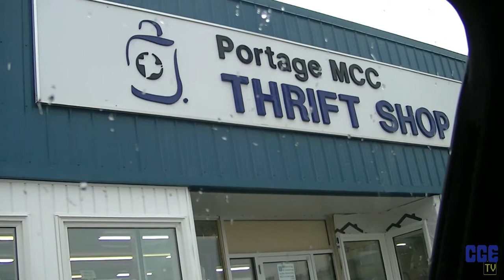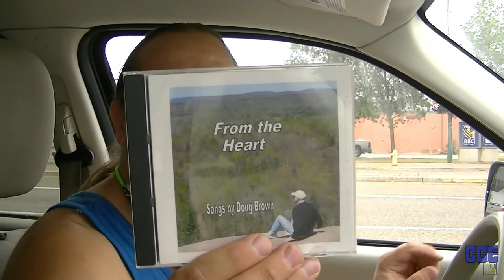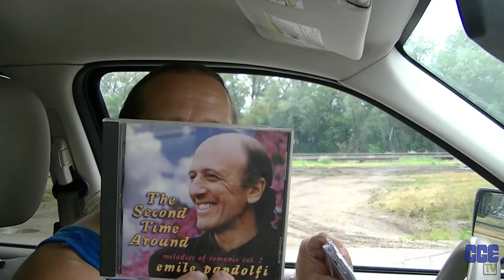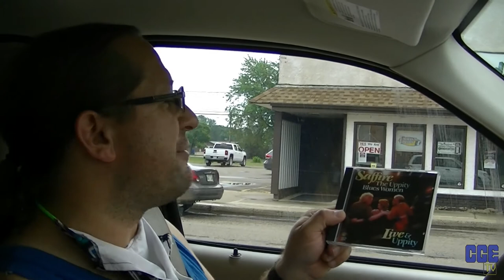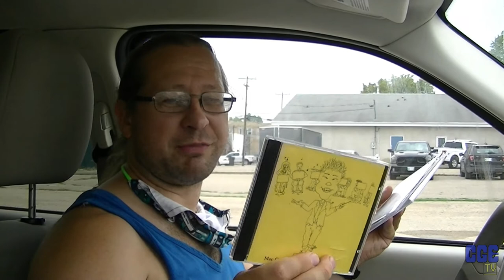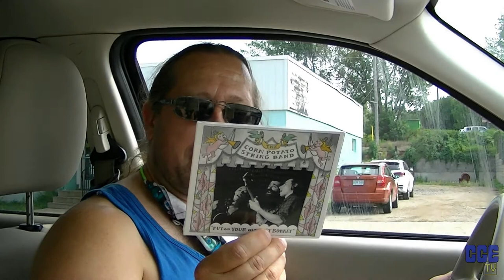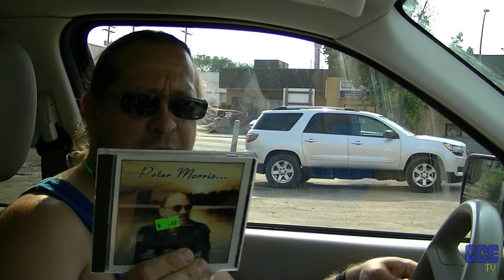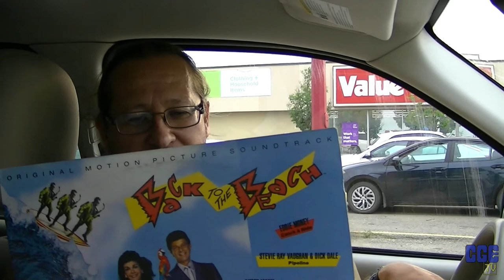Junq Tour 2021 Day 1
Day one of our thrift store tour across Manitoba, Canada. Some really awful crap this time around (stick around for the Journey cover!)